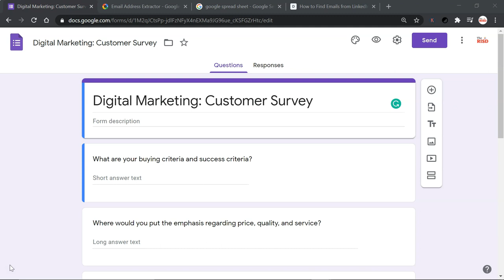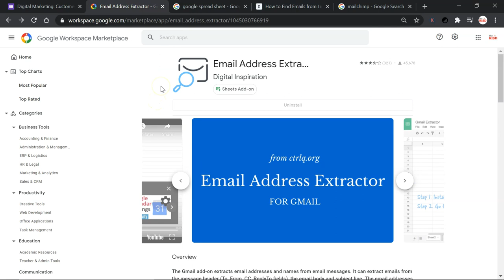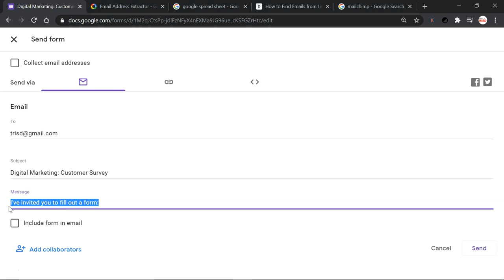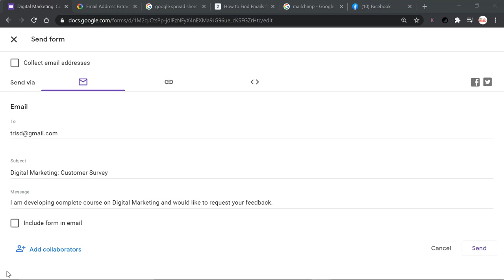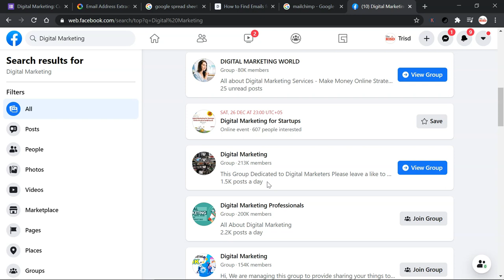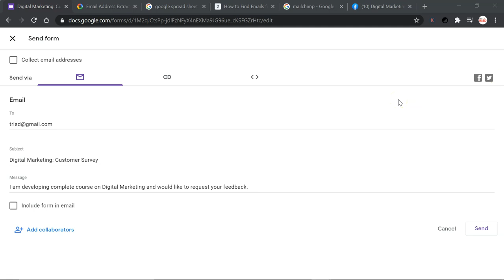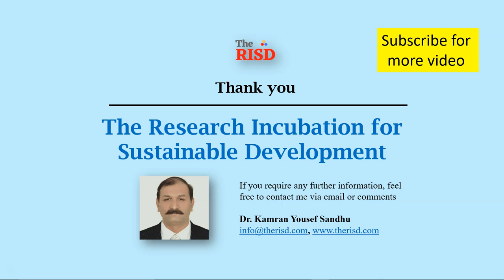How to Get Response of a Survey (3/4) | Market Research | Digital Marketing | English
This session is about market research survey form circulation in Facebook, Linkedin, Google Forums after extracting the email lists from your Gmail, Yahoo, Linkedin accounts.

Recommended Videos